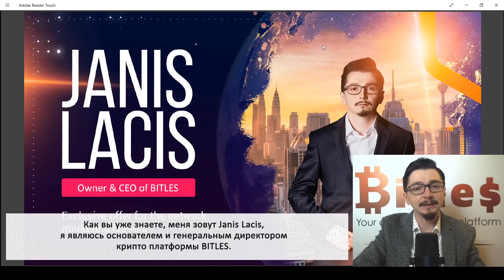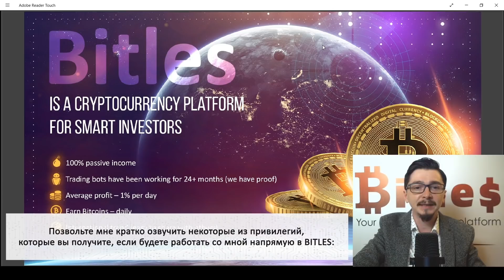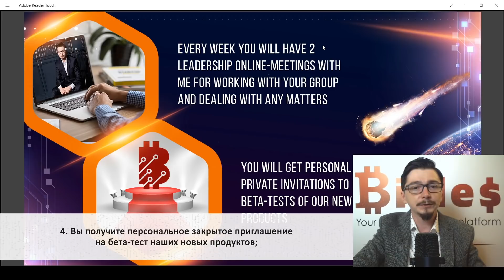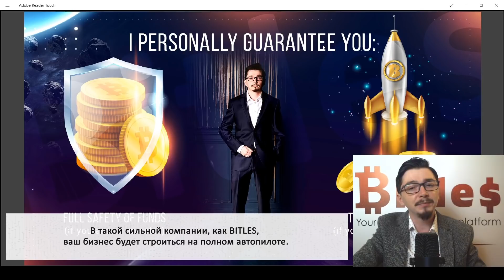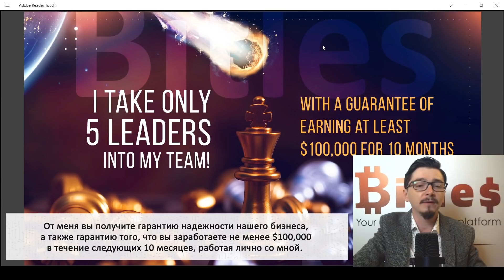Лидерское предложение от Яниса Лациса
Заработать $1,000,000 с помощью криптовалют – это реальность. Узнайте, как правильно инвестировать в криптовалюту и стать долларовым миллионером за 1 год.

MORE INFORMATION 🗂
✅ BITLES Business Presentation: